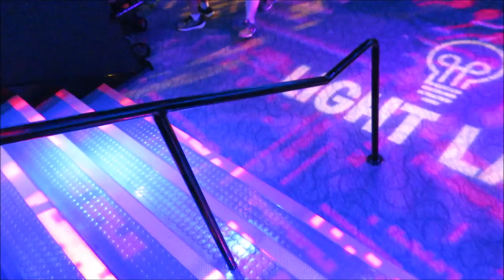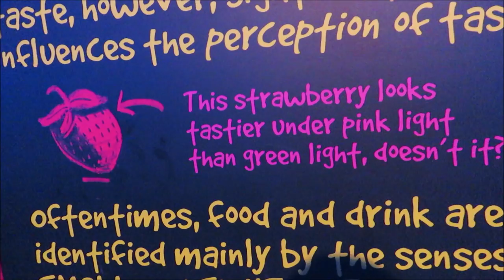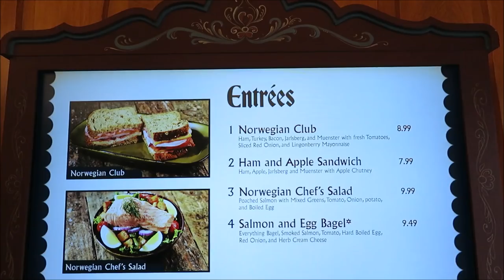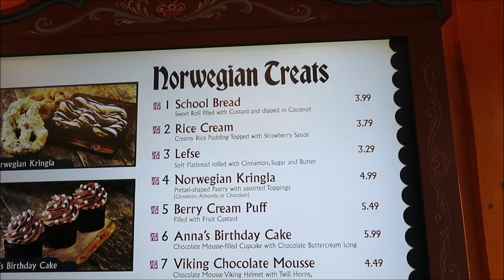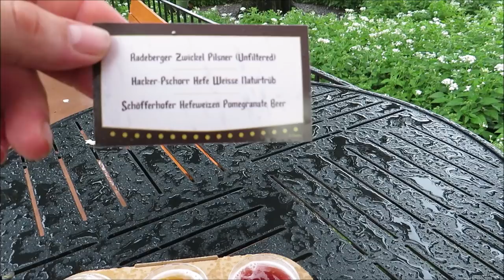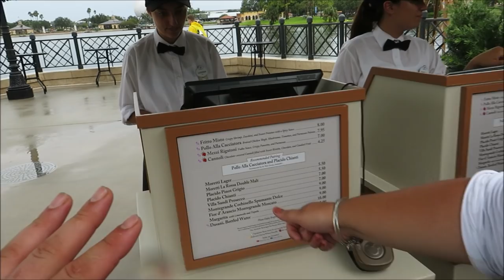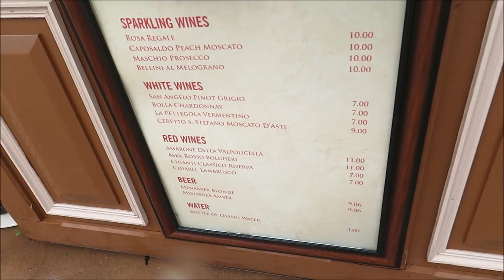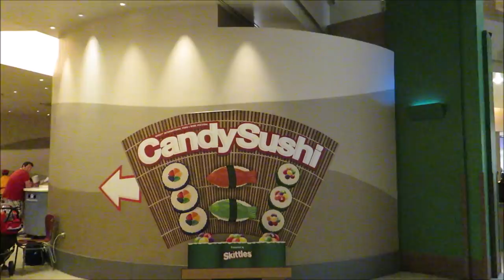Rainy day at Food & Wine | Candy Sushi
Today we went to Epcot to check out some festival drinks, meet up with friends and have fun!

PagingMrMorrow